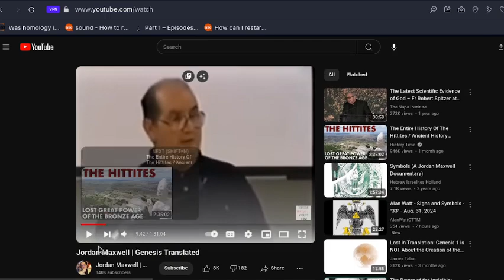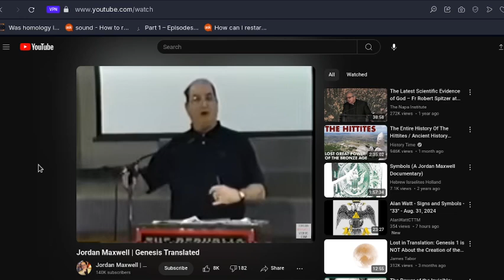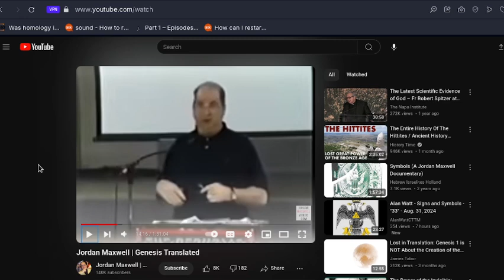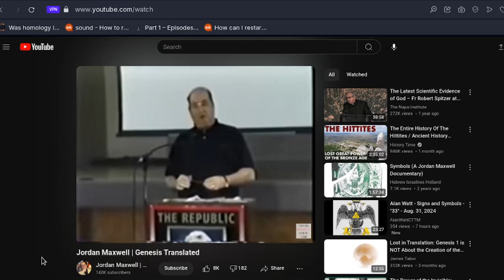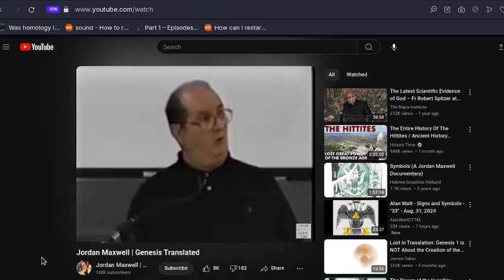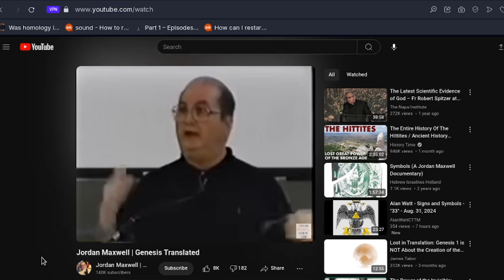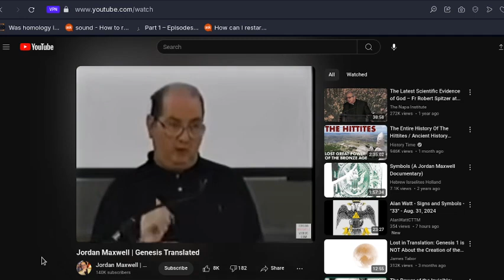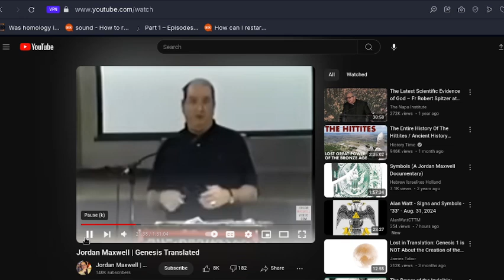Lets watch some Jordan Maxwell - KJV genesis translation PT 2